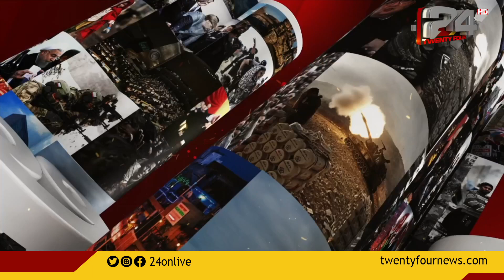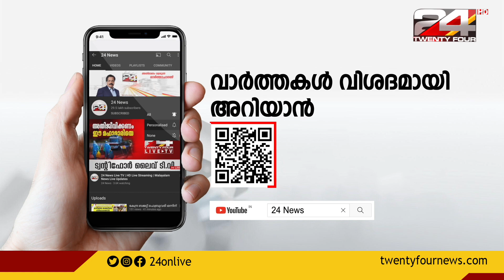ലോകവാർത്തകൾ ഒറ്റനോട്ടത്തിൽ | ബേണിംഗ് ന്യൂസ് | 07 February 2022 | 24 News